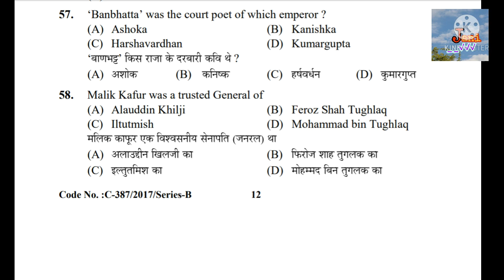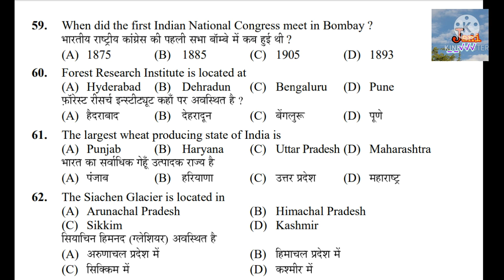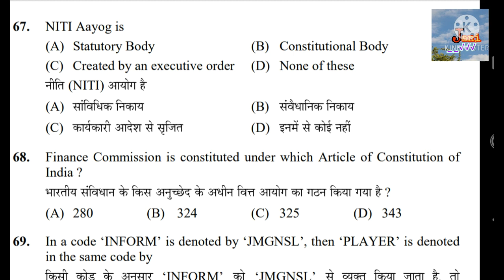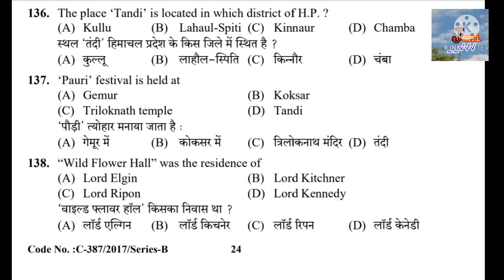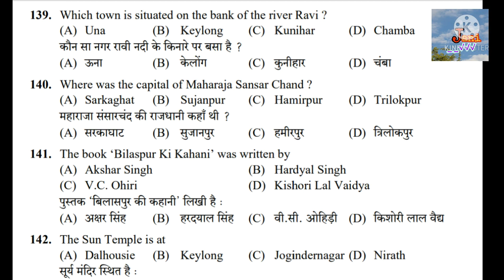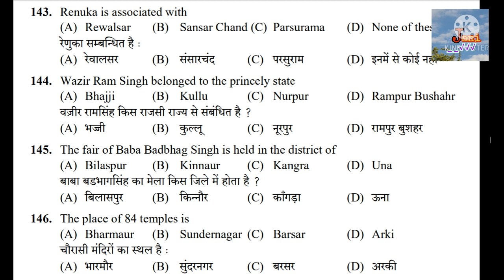Traffic inspector exam preparation// Traffic inspector Previous year Questions// Hpssc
Traffic inspector exam preparation// Traffic inspector Previous year Question// Hpssc je electrical Previous year Questions paper
Hpssc Electrical JE Previous year Questions

Traffic inspector exam

Hpssc traffic inspector exam preparation // Traffic inspector Previous year Questions // Gk questions
Hp traffic inspector exam preparation
hpssc traffic inspector exam
traffic inspector exam gk
traffic inspector exam date
traffic inspector syllabus
History questions for hpssc
Hpssc history questions
hpssc history Previous year Questions
Hpssc history geography questions
Traffic inspector Previous year Questions paper
Traffic inspector solved paper
Labour inspector Previous year Questions paper
labour inspector solved paper